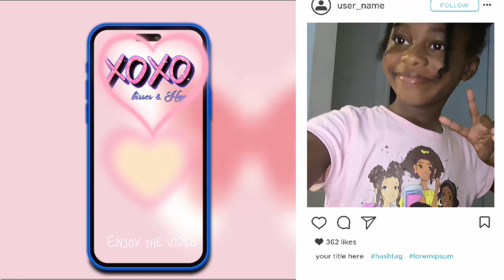How to do a wolf jump for beginners! | xzelinax